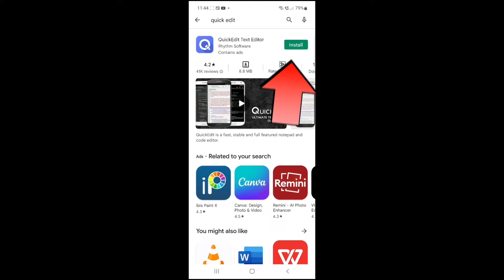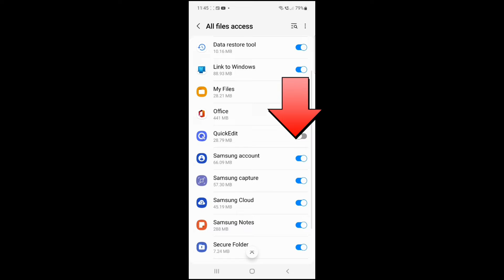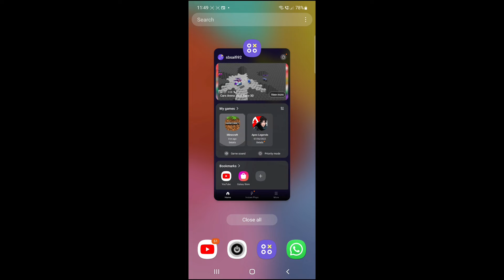How to get new control in minecraft 1.19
how to enable new mcpe controls
how to enable mcpe controls
new mcpe controls
mcpe new controls
mcpe handcam pvp
mcpe handcam
mcpe handcam mobile
new controls for minecraft
mcpe handcam ipad
minecraft bedrock
how to enable mcpe new controls
mcpe controls
minecraft pe
mcpe pvp
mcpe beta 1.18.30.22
minecraft
mcpe
mobile pvp
mcpe combo handcam
minecraft bedrock new controls
minecraft pocket edition new controls
minecraft new controls